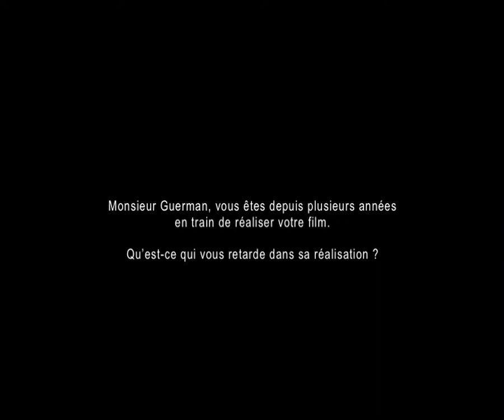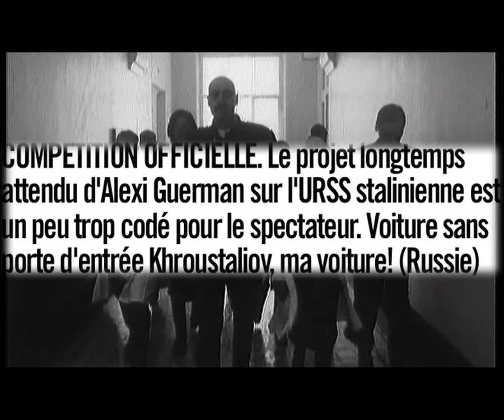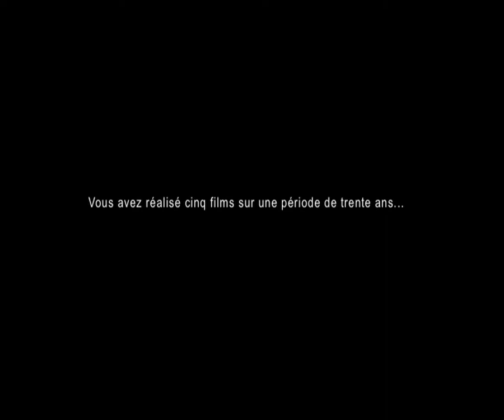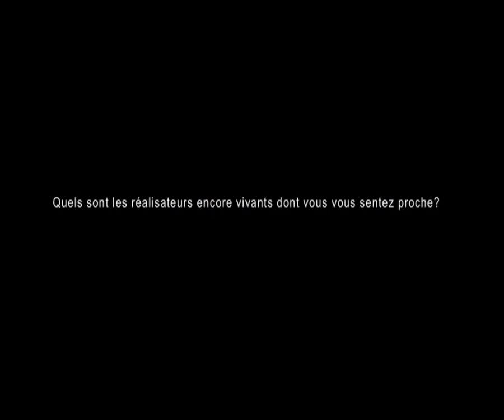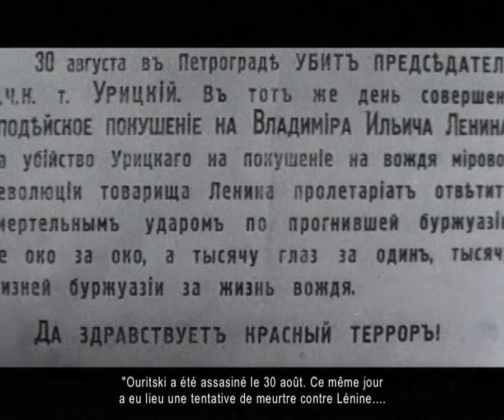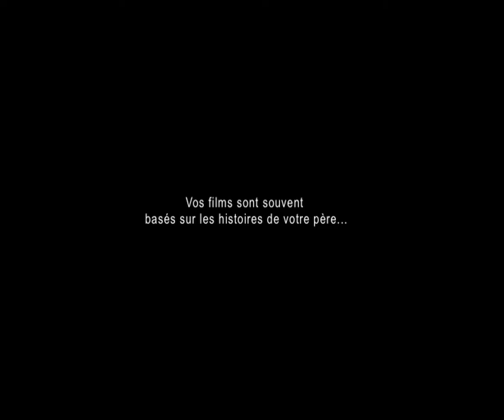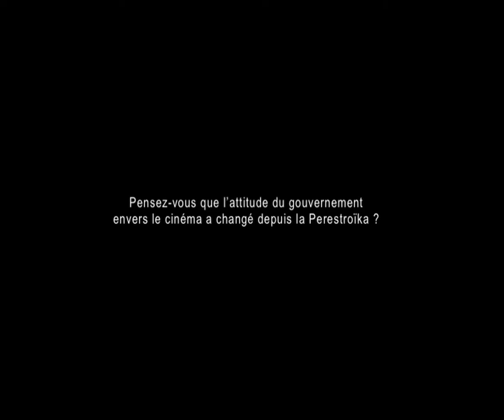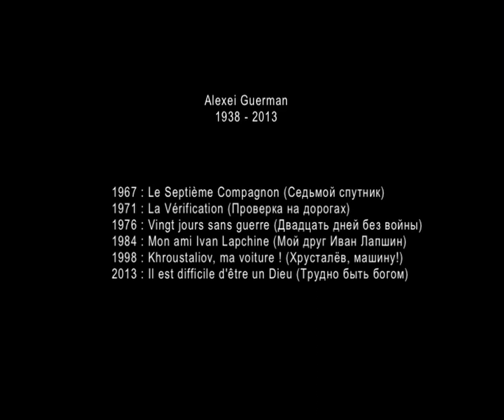Conversation avec Alexeï Guerman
En 2005, Nathalie Alonso Casale et Matt Dray entreprennent un voyage de deux mois pendant lesquels ils traversent plusieurs pays d'Europe du Nord et de l'Est, à la rencontre d'amis et d'inconnus. En Russie, ils retrouvent le cinéaste russe Alexeï Guerman, tandis qu'il tourne son dernier film, Il est difficile d'être un Dieu, dans les mythiques Studios LenFilms à Saint-Pétersbourg, et qui les invite chez lui pour dialoguer sur ses difficiles conditions de cinéaste en Russie, sur sa vie et son oeuvre.